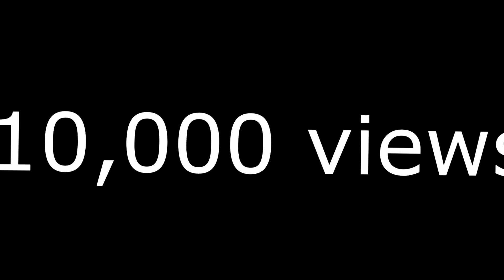We are so close ;-;